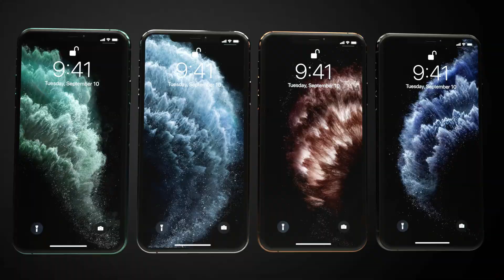NoLimit Studio - 3D Animation Showreel